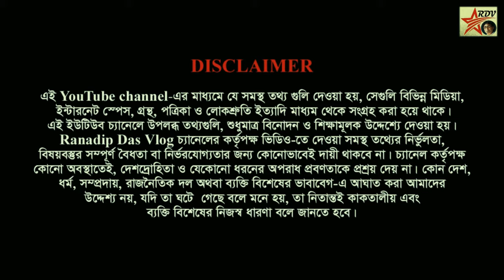🏡 Actor কুলীন গ্রাম: মিঠুন চক্রবর্তীর মামার বাড়ি | 🏍️ Mithun Chakraborty House | Mithun In Kolkata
👉 পূর্ব বর্ধমানের এক প্রত্যন্ত এলাকায়, আজকে আমরা এসে পৌঁছেছি সুন্দর প্রাকৃতিক পরিবেশের মধ্যে দিয়ে, আঁকাবাঁকা পথ ধরে কিছুক্ষণের মধ্যে ঢুকে পড়লাম, কুলীন গ্রামে। গ্রামটির সৌন্দর্য অবর্ণনীয়, ছোট ছোট খাল- বিল, জলাশয় এবং মন্দির পরিপূর্ণ এ অঞ্চল।
      👉 নামটা যখন মিঠুন চক্রবর্তী, তখন তার সম্বন্ধে নতুন করে কোন পরিচয় দেয়ার প্রয়োজন হয় না, তার বিস্তৃত কর্মজীবনে কত কিছুই না ঘটে চলেছে। এই কুলীন গ্রাম হল, আমাদের পশ্চিমবঙ্গ তথা ভারতবর্ষের মানুষের প্রাণের অভিনেতা মিঠুন চক্রবর্তীর মামারবাড়ির দেশ, এখানেই আছে তার মামার বাড়ি।
      👉 একটি জলাশয়ের ধারে মন্দির চোখে পড়ল, পুরোহিত তার কাজের শেষে আমাদের সঙ্গে বসে পড়লেন স্মৃতির মণিকোঠায়। মিঠুন চক্রবর্তীকে সঙ্গে নিয়ে চলুন জেনে নেওয়া যাক তিনি কি বলছেন।
      👉 রাস্তায় হাঁটতে হাঁটতে, একটি ছোট ছেলের সঙ্গে দেখা হলো, সাইকেল নিয়ে সে খেলতে বেরিয়েছে। মিঠুন চক্রবর্তীর মামার বাড়ির খোঁজ করতে গিয়ে সে বলল,
      👉 মিঠুনের মামার বাড়ি, কুলীন গ্রামের শান্ত পরিবেশে একটি সাধারণ বাড়ি তবে পরিষ্কার-পরিচ্ছন্ন, ভাবলে সারা শরীর জুড়ে শিহরন ফেলে যায় এই বাড়িতে ছোটবেলায় একসময় মিঠুন চক্রবর্তী একাধিকবার এসেছেন তার মা বাবার সঙ্গে।
      👉  ভাবলাম ভিতরে ঢুকে দেখাই যাক আমাদের জন্য কি অপেক্ষা করছে, ভিতরে ঢুকতেই দেখা হয়ে গেল, অভিনেতা মিঠুন চক্রবর্তীর মামার ছোট ছেলের সঙ্গে। চলুন তার সঙ্গে কথা বলে নেওয়া যাক,
      👉এপারা- সেপারা ঘুরে খোঁজ করতে লাগলাম, এখানে আমাদের মহাগুরুর ছোটবেলাকার বন্ধু, বান্ধব কেউ আছে কিনা, শুনলাম অনেকেই পরপারে চলে গেছেন, যারা আছেন তাদের মধ্যে একজনের বাড়িতে একটু সাহস করেই খোঁজ করলাম সাধারণ বাঙালি বাড়ির উঠানে বসে রীতিমতো আড্ডা হল, মহাগুরু মিঠুন চক্রবর্তী কে নিয়ে।
      👉 সন্ধ্যা হয়ে আসছে, প্রত্যন্ত গ্রামের এলাকা ছেড়ে আমাদের তড়িঘড়ি ফেরবার ব্যবস্থা করা দরকার, কারণ এখানে থাকা খাওয়ার কোন ব্যবস্থা নেই ট্রেন বা বাস ধরতে গেলে, এখান থেকে বেশ কয়েক কিলোমিটার অতিক্রম করতে হবে টোটো বা অটো পাওয়াও এখান থেকে দুষ্কর ব্যাপার।